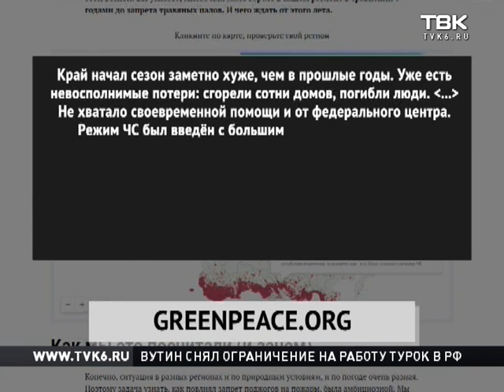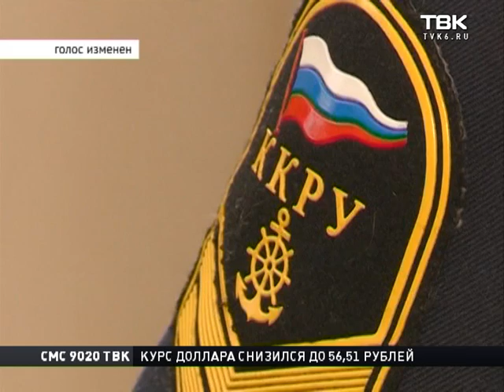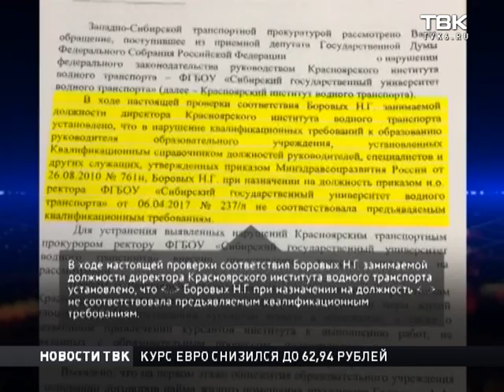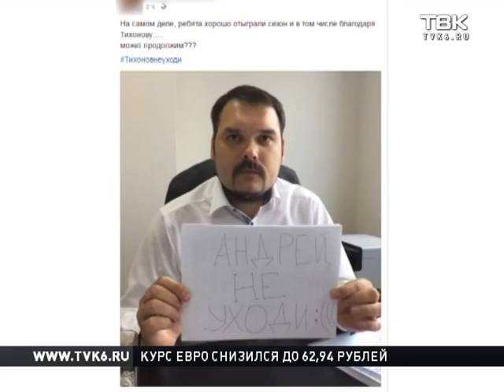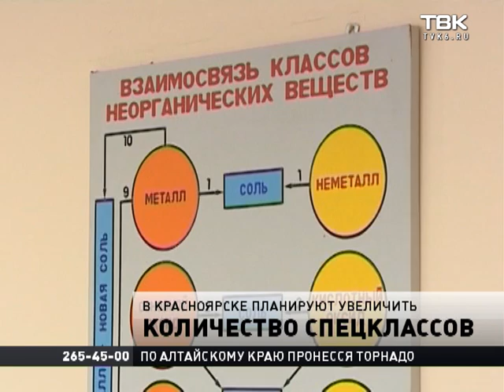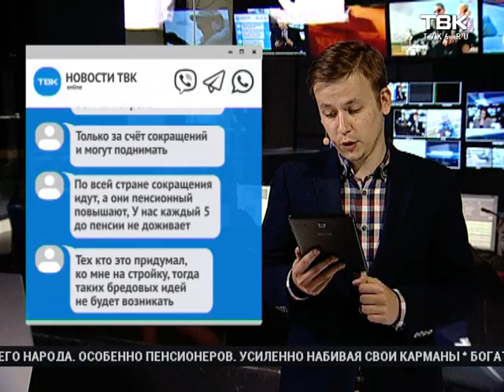Выпуск Новостей ТВК от 31 мая 2017 года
Смотрите в этом выпуске:

    Шквалистый ветер, грозы и даже град. Красноярцев предупредили: на город надвигается непогода.
    Холод, голод и теснота. Студенты института водного транспорта пожаловались на невыносимые условия жизни в общежитии.
    Пенсии станут меньше, а зарплаты россиян будут расти очень медленно. Минэкономразвития представил прогноз на ближайшие 10 лет.
    120 лет. Красноярский кинематограф отметил день рождения показом первого двухминутного мультфильма.